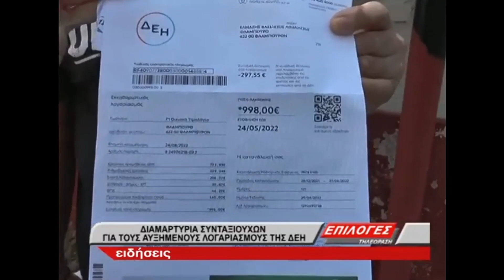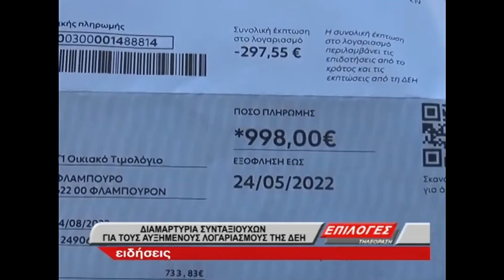ΕΙΔΙΚΟ ΔΙΚΑΣΤΗΡΙΟ ΠΡΟΑΝΑΓΓΕΛΕΙ Ο ΣΥΡΙΖΑ ΑΝ ΕΔΟΘΗ ΥΛΙΚΟ ΑΠΟ ΤΗΝ ΑΜΥΝΤΙΚΗ ΜΑΣ ΔΙΑΤΑΞΗ! (ΗΧΗΤΙΚΟ) 27.5